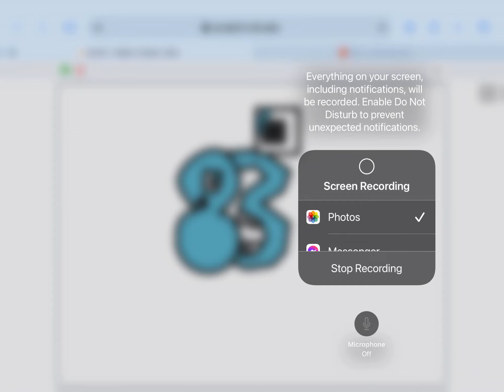83 (for @magentapicturesanimation6737 andCredit @SoupEarthOfficial ￼)